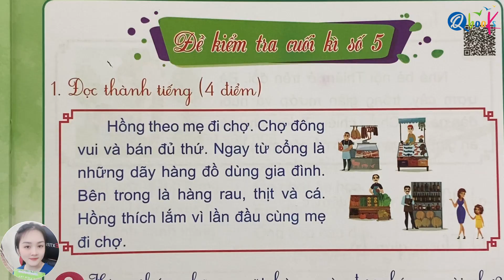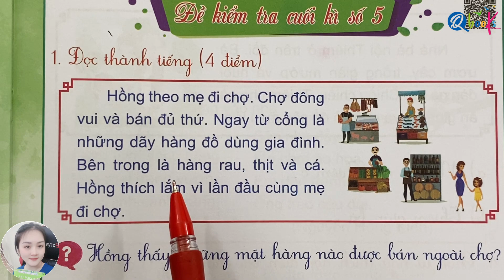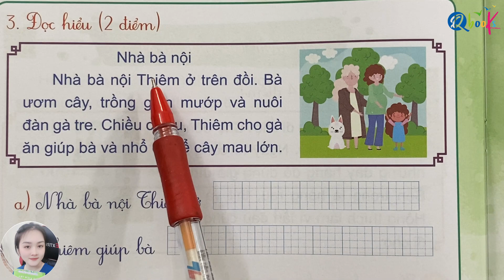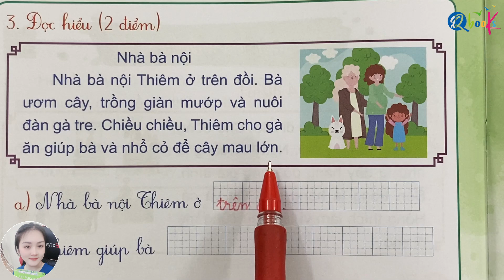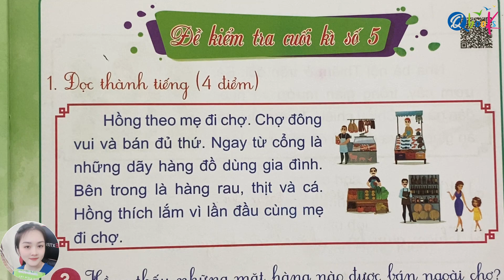ĐỀ SỐ 5 - Đề kiểm tra cuối học kì 1